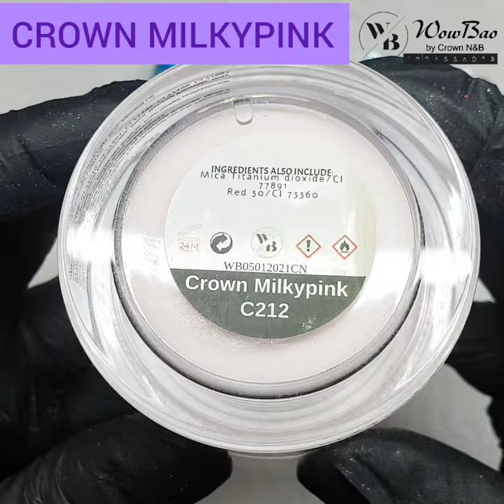💫 BRAND NEW CORE POWDER PREVIEW 💫